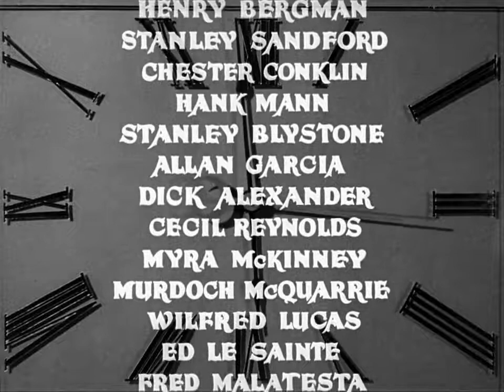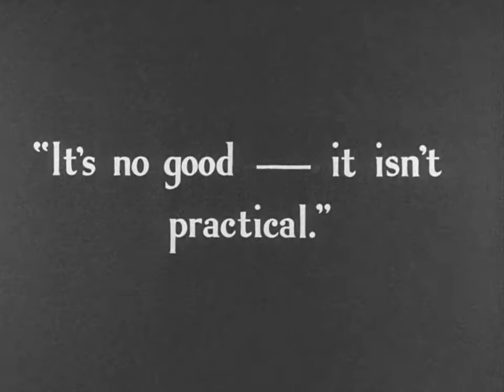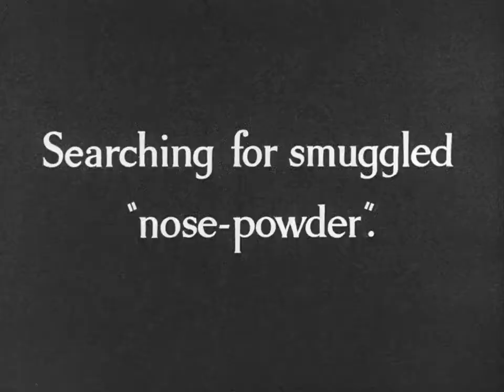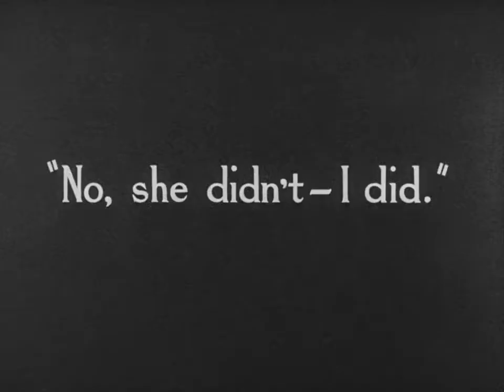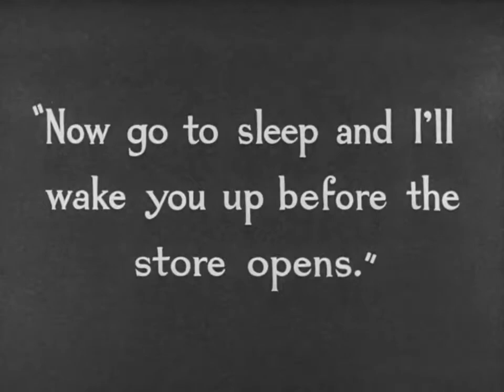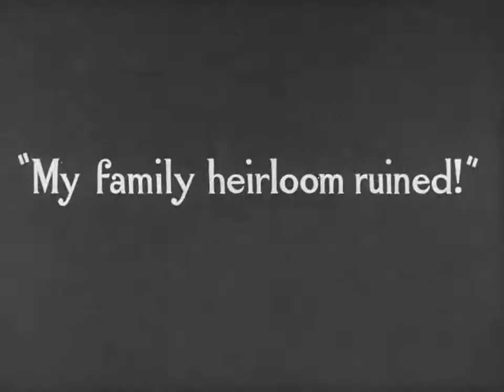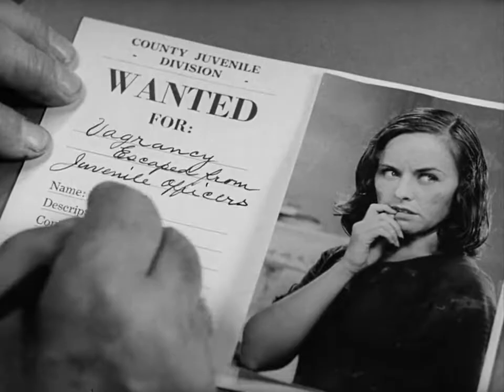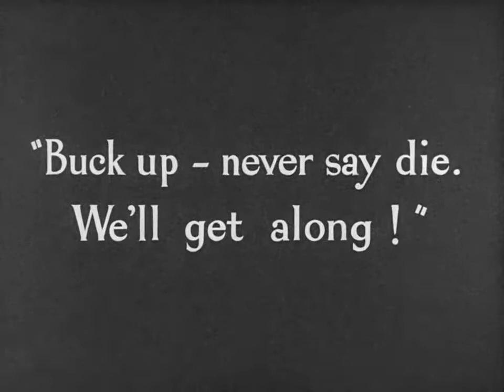ModernTimes1936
Modern Times is a 1936 comedy film written and directed by Charlie Chaplin in which his iconic Little Tramp character struggles to survive in the modern, industrialized world. The film is a comment on the desperate employment and fiscal conditions many people faced during the Great Depression, conditions created, in Chaplin's view, by the efficiencies of modern industrialization. The movie stars Chaplin, Paulette Goddard, Henry Bergman, Stanley Sandford and Chester Conklin.

Modern Times was deemed "culturally significant" by the Library of Congress in 1989, and selected for preservation in the United States National Film Registry. Fourteen years later, it was screened "out of competition" at the 2003 Cannes Film Festival.